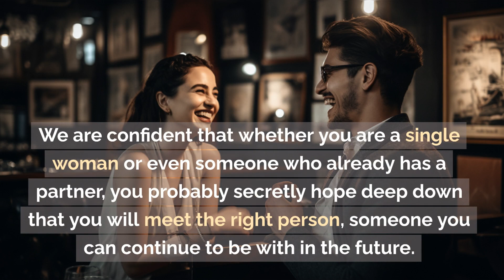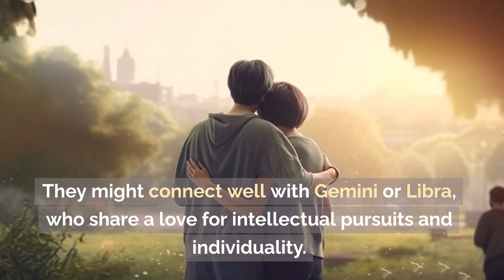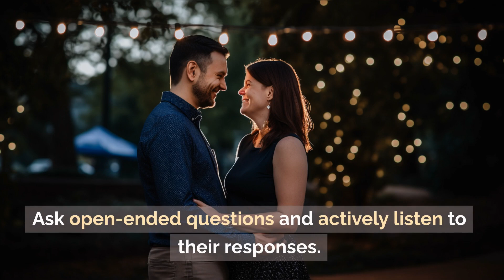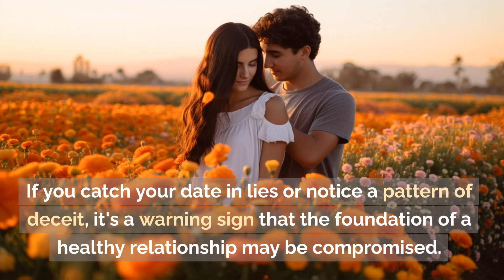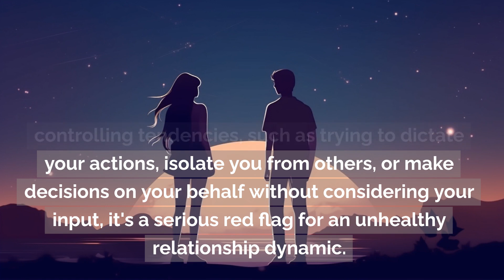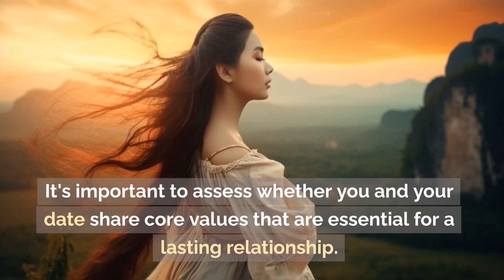Happily in Love: The Zodiac Pair That Is 'Most Compatible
Do you want to know who (meets the criteria) is the most suitable person for you?

We are confident that whether you are a single woman or even someone who already has a partner, you probably secretly hope deep down that you will meet the right person, someone you can continue to be with in the future.